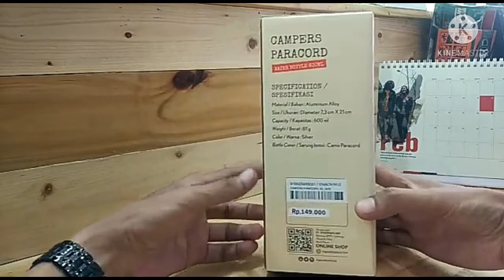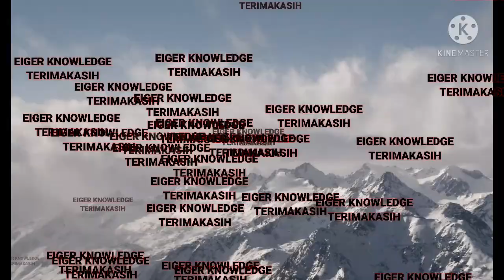BOTOL MINUM EIGER CAMPERS PARACORD SIL || BOTOL MINUMAN 600ML || 910005499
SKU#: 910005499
EIGER CAMPERS PARACORD WATER STORAGE

Detail Produk :
Campers Paracord adalah botol minum yang cocok digunakan untuk menemani Anda saat camping, traveling, maupun kegiatan sehari hari.
Terbuat dari bahan alumunium alloy.
botol minum yang berdesain simpel dan ringan ini dilengkapi dengan klip carabiner, sehingga
bisa dikaitkan ke tas Anda.

Fitur :
• Memiliki bobot yang ringan.
• Produk ini tidak mengandung bahan BPA.
• Dilengkapi dengan klip carabiner dan sarung botol.
• Material : Aluminium Alloy.
• Weight : 100000
• Type : Bottle.
• Activity : 1989.
• Gender : Male.
• Dimension : 54 x 30.2 x 54.

☑︎ INSTRUKSI PERAWATAN •
- Cuci botol, segel dan tutup dengan tangan dalam air sabun hangat sebelum digunakan.
- Jangan bersihkan di Pencuci Piring.
- Jangan gunakan di oven Microwave.
- Tidak untuk cairan panas (Rebus).
- Jangan sampai terkena panas atau dingin yang ekstrim.

|| • PERHATIAN • ||
TERIMAKASIH.